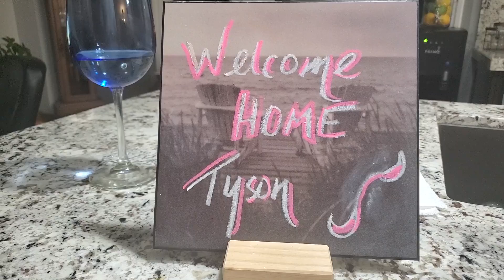Tyson's Weekend Update - Toronto, My Best Friend's Wedding & More!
I made the trip back to Toronto, and my hometown of Newmarket, Ontario for a visit with my friends and family this past weekend! Thanks to Courtenay Kia for hooking up the Kia Soul.